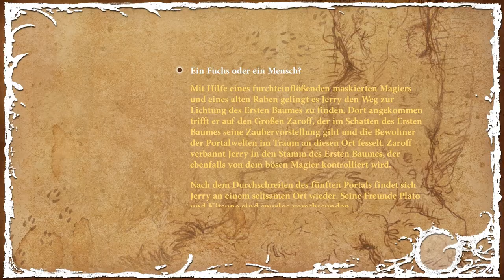THE NIGHT OF THE RABBIT ♯040 Akt 1: Facepalm & Durchmarsch ✰Full-HD✰Deutsch✰Let's Play✰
Offscreen kam mir die glorreiche Idee, das zu tun, wovon uns das Script und der Zaroff gewarnt haben. Ich bin einfach zu obrigkeitshörig :D Hätte ich mal nachgedacht. Naja. Dafür geht es jetzt ratzfatz weiter und ein Durchmarsch in den dritten Akt gleicht doch einiges an gefaile aus... oder? Oder? ODER?

✰ Let's Play The Night of the Rabbit ✰

Begleite Jerry auf seiner Reise in eine magische Welt und lüfte das dunkle Geheimnis des Marquis! Der größte Traum des zwölf-jährigen Jerry ist es, Magier zu werden. Am vorletzten Tag seiner Sommerfe-rien scheint dieser Traum Wirklichkeit zu werden: ein großes, gut gekleidetes Kaninchen, der Marquis de Hoto, erscheint aus dem Nichts und bietet Jerry an, ihn zu seinem Zauberlehrling zu machen.Die beiden reisen in die märchenhafte Welt - eine Welt voll sprechender Tiere und mysteriöser, magischer Kreaturen.